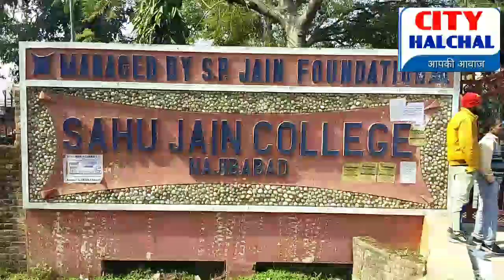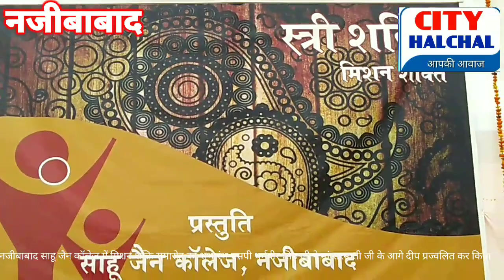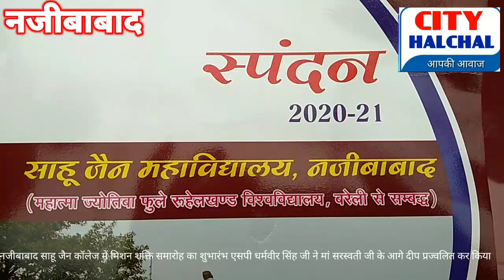नजीबाबाद मिशन शक्ति समारोह का शुभारंभ एसपी धर्मवीर सिंह जी ने दीप प्रज्वलित कर किया